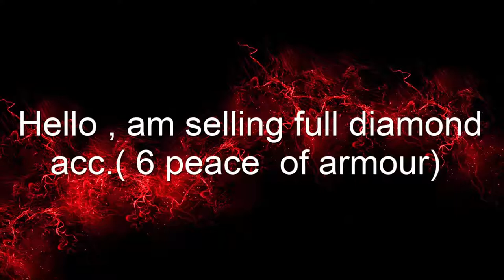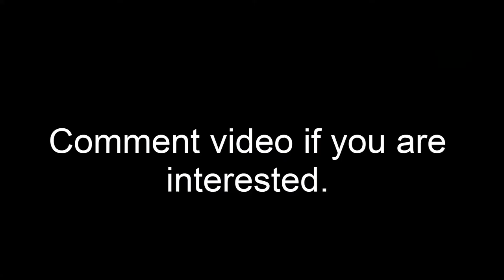mitos.is the game